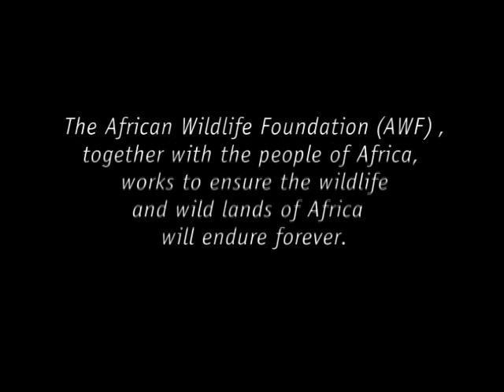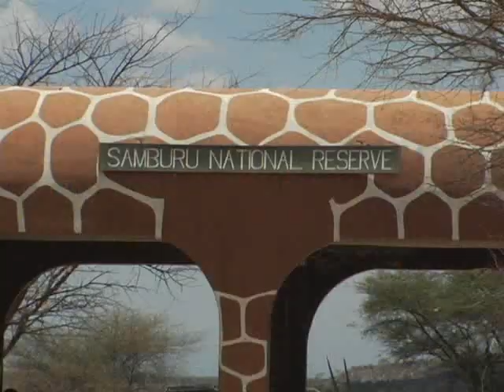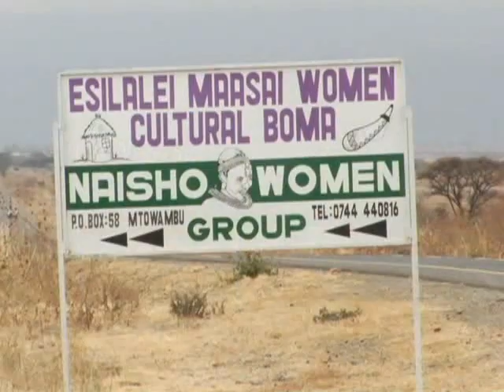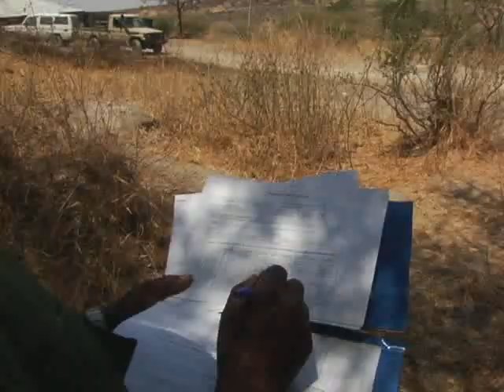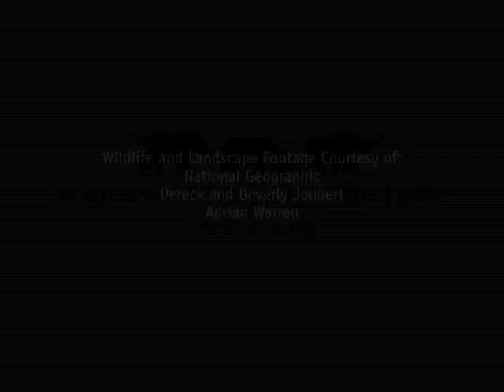About AWF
An overview of the African Wildlife Foundation - who we are and what we do.